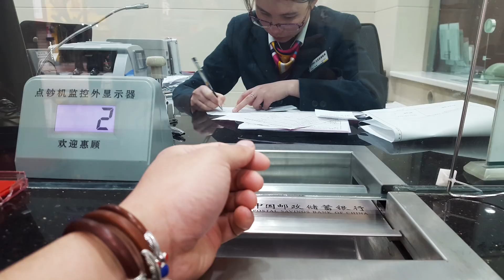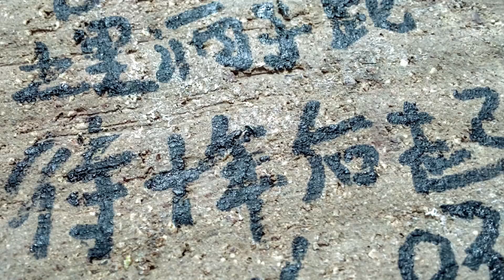【环华十年】廬山大概是我國最受文人墨客青睞的名山了，國家5A級景區，中華十大名山，廬山的美譽數不勝數。趁著國慶黃金周還沒到來，我把廬山走了一圈，今天我就把廬山最全最實用的攻略分享給大家。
他放弃稳定的工作，改变一层不变的生活，计划环中国旅行10年，现已经在路上一年多，这一年的时间里他都经历什么？他究竟为何选择10年的旅程，本期视频揭秘环华十年培根不为人知的故事。

2016年4月1日出发，计划环中国旅行10年。